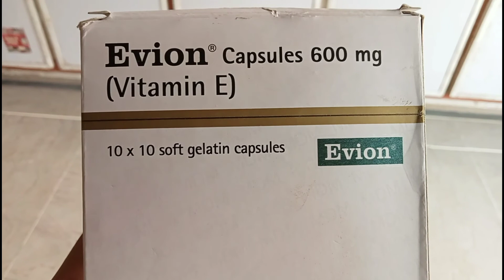Mardana Kamzori k ilaj in Urdue || Evion 600mg capsule uses in urdue || Vitamin E Uses ~~